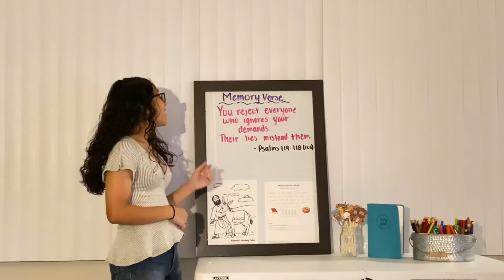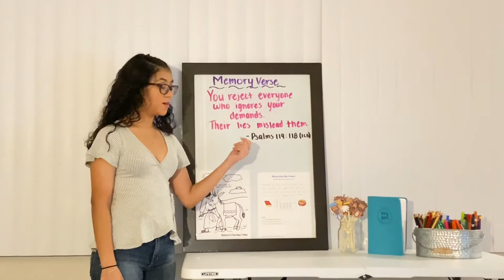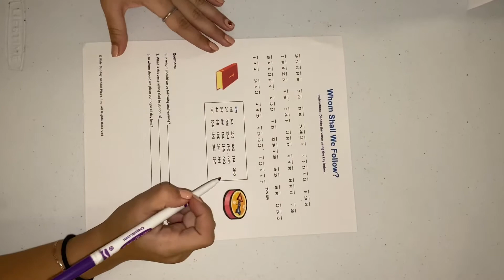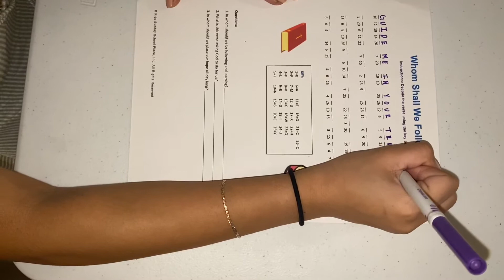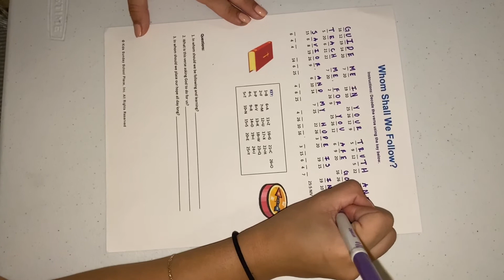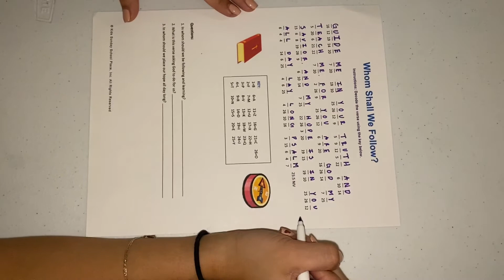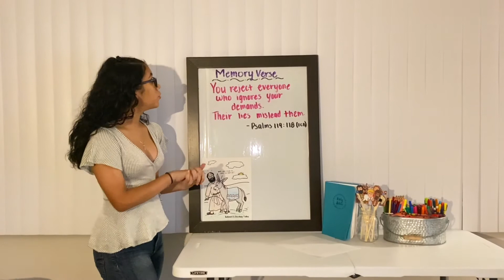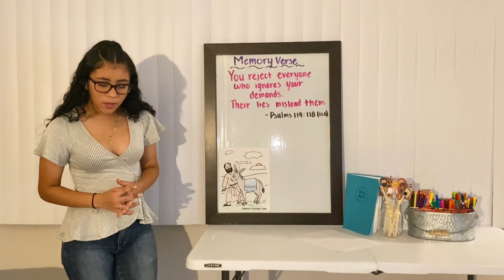Sunday School September 06, 2020 (Teacher Hanna)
Welcome Back to Kids R Kool Sunday School !